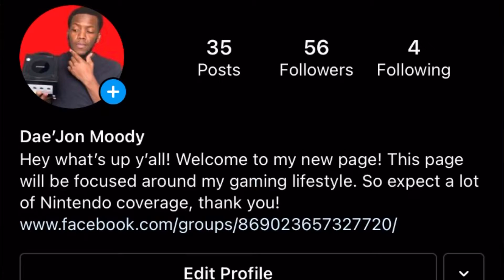Intel Inspires 2021 Video Scholarship Submission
This is for a scholarship I am applying for wish me luck guys